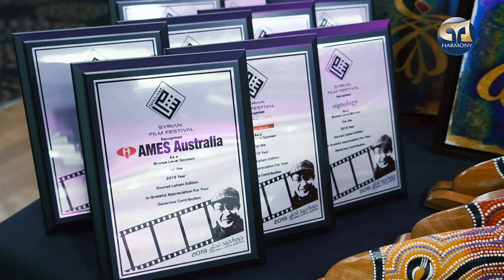Shaam Film Festival وصول نجوم مهرجان الشام السينمائي ال ملبورن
shaam film festival
shaam film list
subah shaam film
chamakti shaam film
shaam bhi khoob hai film
aaj ki shaam lage picture ka film
awaara shaam hai film

kinder hana
syrian film festival